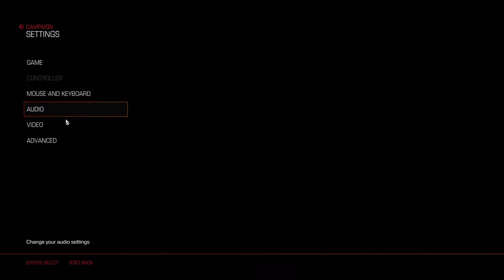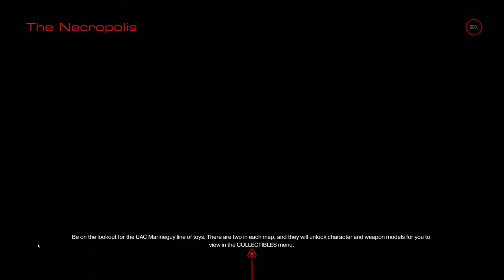Doom 2016 Let's Play #54 A Pin Pops a Balloon in The Necropolis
More information on Doom 2016
Developer: id Software, Bethesda Game Studios Austin
Publisher: Bethesda Softworks